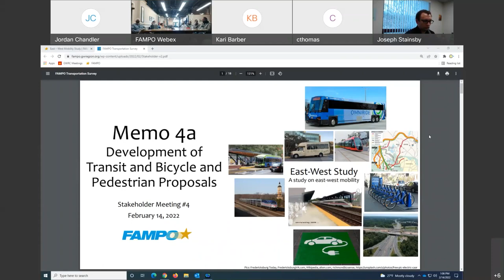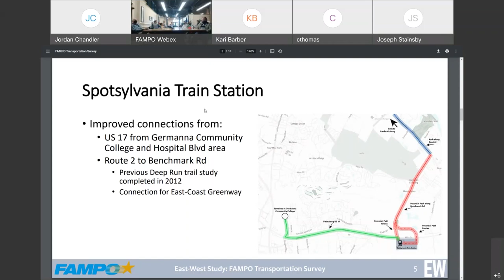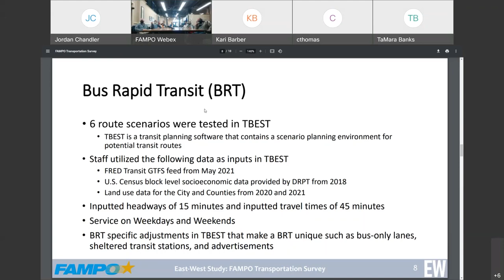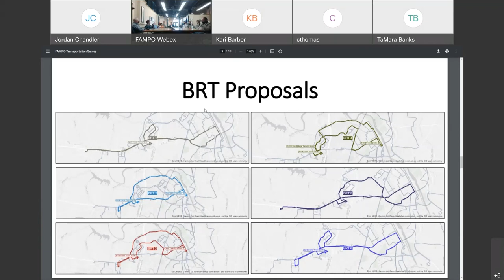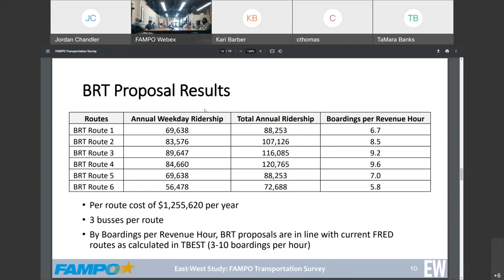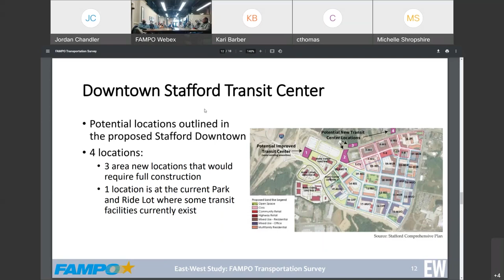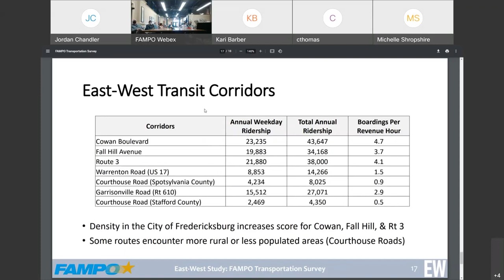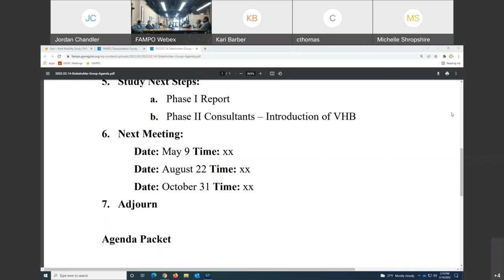FAMPO East-West Mobility Study Stakeholder Meeting, February 14, 2022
This is a recording of the FAMPO East-West Mobility Study Stakeholder Meeting that was held on 2/14/2022.